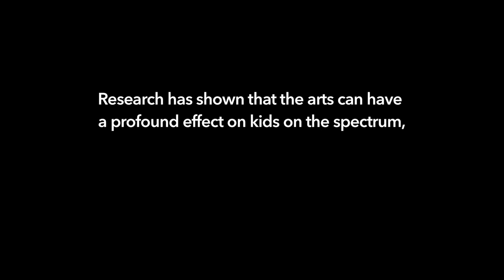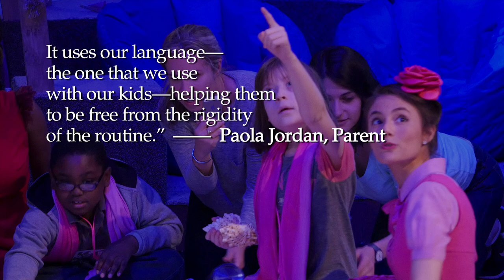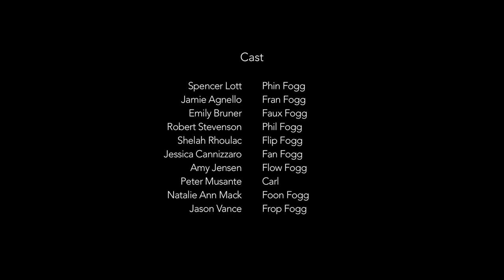Creating UP AND AWAY at Lincoln Center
The audience experience of UP AND AWAY, an original production designed specifically for young audiences on the autism spectrum, commissioned by Lincoln Center Education and created by Trusty Sidekick Theater Company.